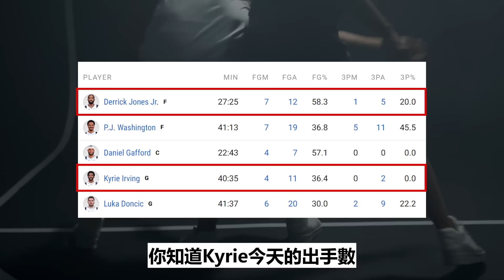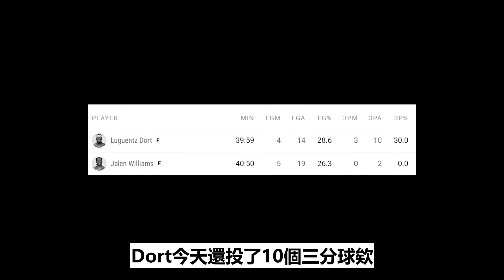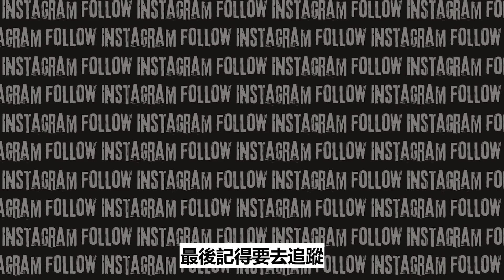灰狼還有機會嗎 小牛最後居然是輸在罰球？！ @withmyhomies0616 | 帥帥戰報